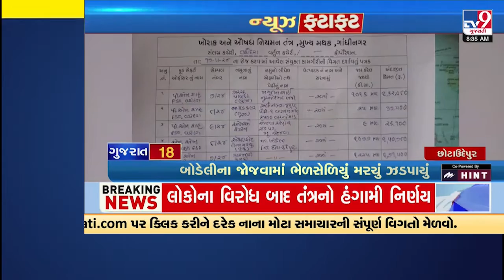Latest News Happenings of the hour | 18-05-2024 | TV9Gujarati